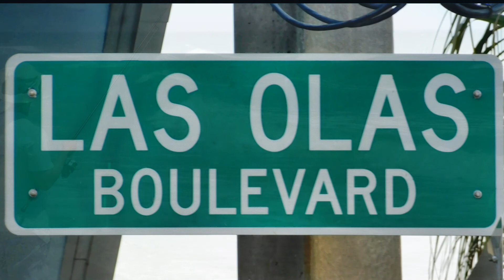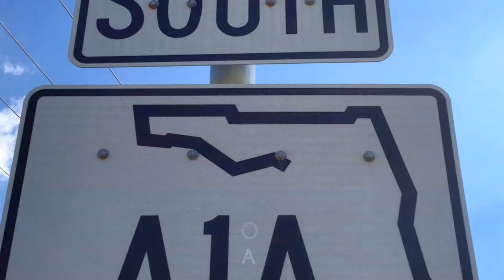Seasons Condo Aerial Video from Condo.net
Seasons Condos for sale videos brought to you the number one condos for sale resource in the entire South Florida area. To find out more about the Seasons Condos for sale call one of the Condo.net realty professionals today at 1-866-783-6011 or email